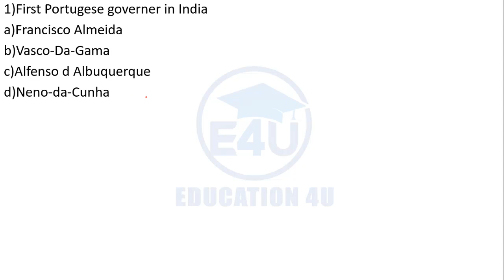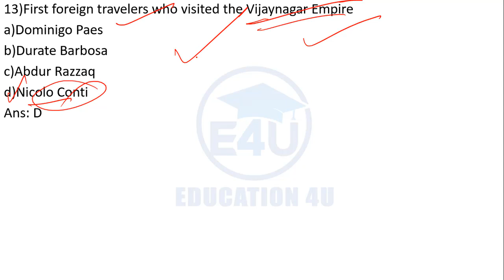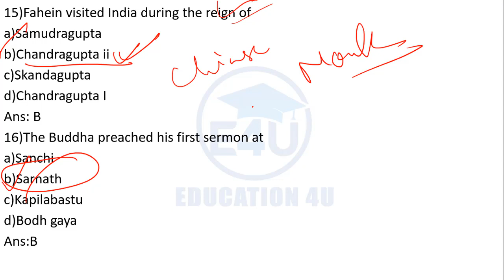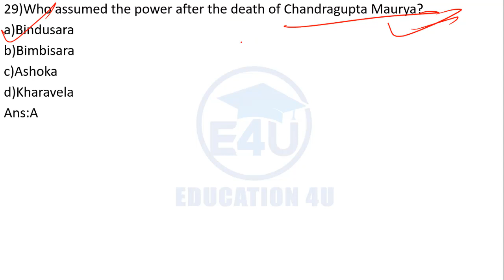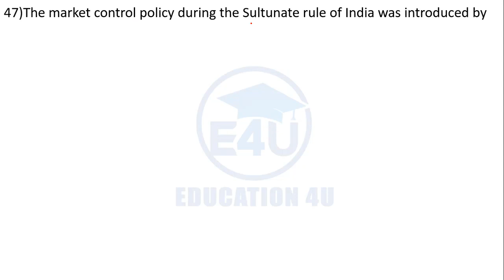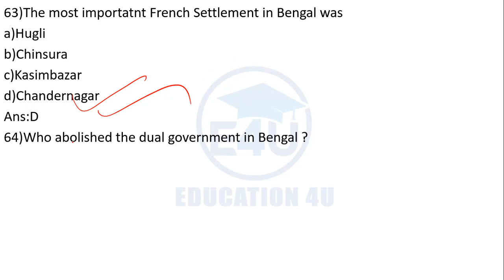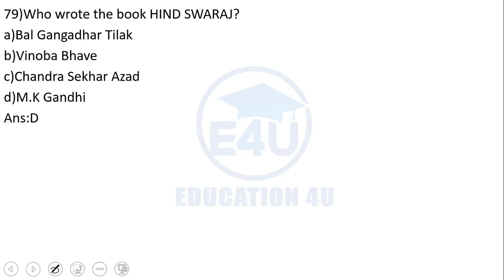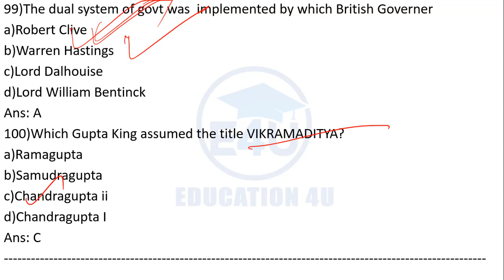Best 1000 Indian History MCQ Series/Part 3/Apsc/Assam TET/Forest/PNRD/APDCL/SSC/NDA/CDS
indianhistorybest 1000mcq

ASSAM CURRENT AFFAIRS/January to April/Top MCQ'S